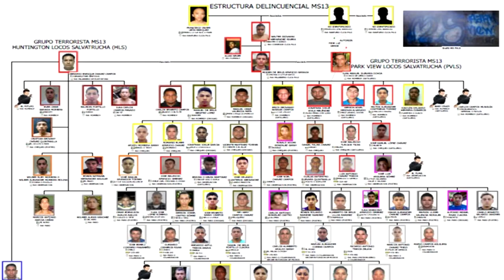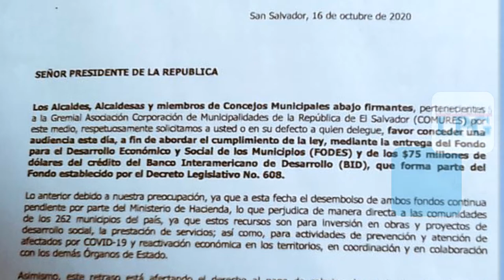Noticiero LPG 19 de octubre: Condenas de pandilleros de la MS suman más de 700 años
Los pandilleron operaban bajo las clicas “Park View los Salvatruchos” y “Huntington”, pertenecientes a la estructura criminal MS-13.